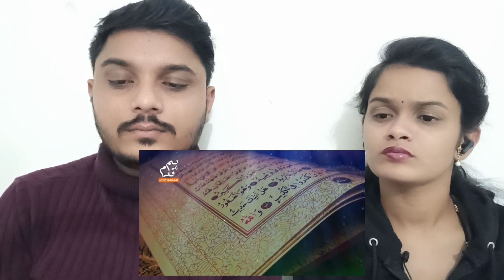Kia Baba Guru Nanak Muslim Tay ? Sikh Ka Sawal | Sikhism History || Dr Zakir Naik In Urdu/Hindi